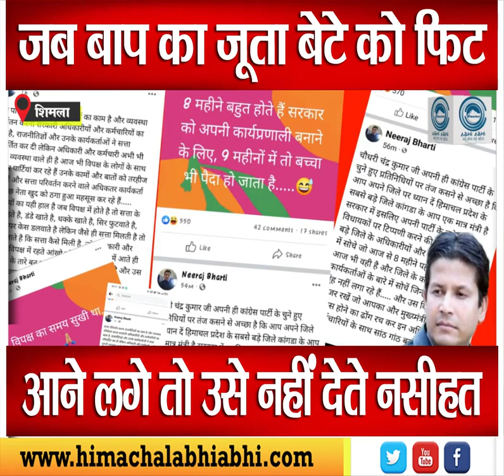Chander Kumar | CM Sukhu | Neeraj Bharti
Agriculture Minister Chaudhary Chander Kumar spoke openly again today on all aspects including the social media post of son Neeraj Bharti.